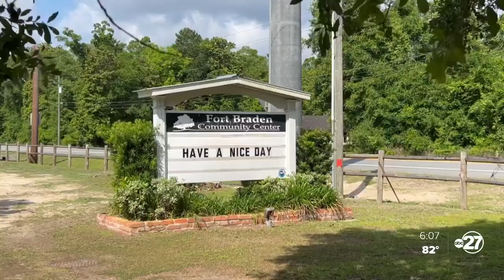New playground opening in Fort Braden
After months of planning and construction, a new playground at the Fort Braden Community Center is officially open. It's also the first ADA, fully accessible playground in the county.